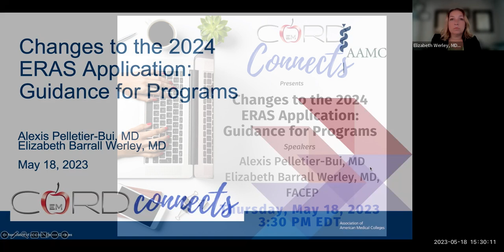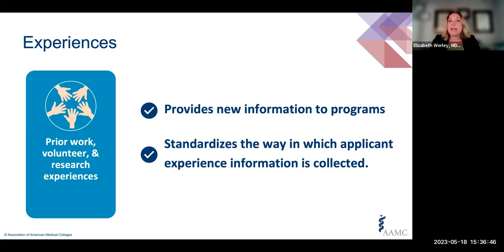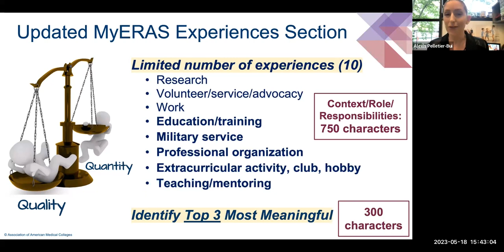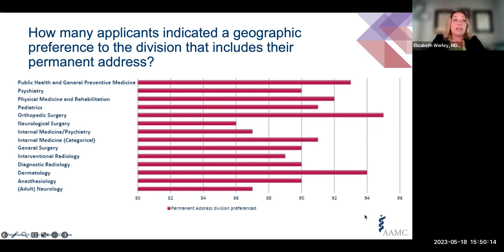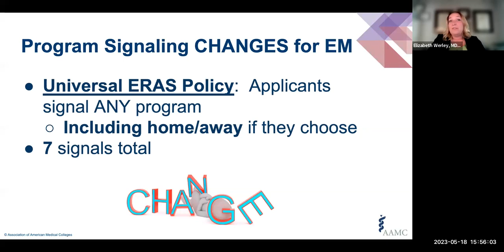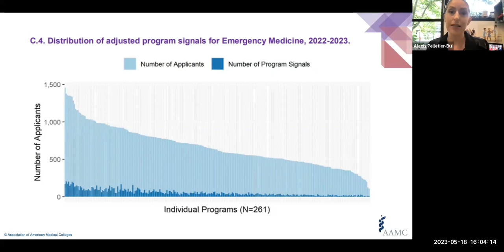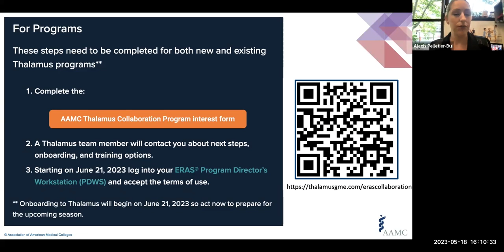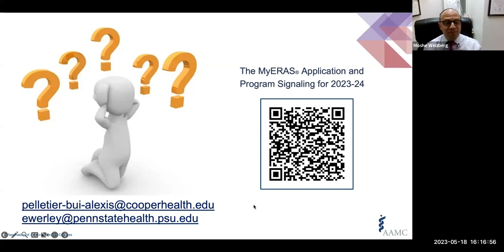CORD Connects: Sessions 57: Changes to the 2024 ERAS Application: Guidance for Programs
Join Alexis Pelletier-Bui, MD and Elizabeth Barrall Werley, MD, FACEP for an overview of the changes to the ERAS application for the upcoming 2024 residency application season. They will review changes to the Experiences section, the addition of a Geographic Preference section, and updates to the Program Signaling component for emergency medicine. The new features available to programs as a result of the merger of Thalamus with ERAS will also be discussed.